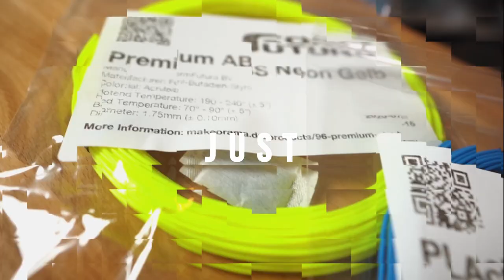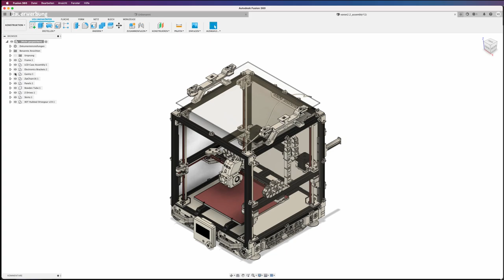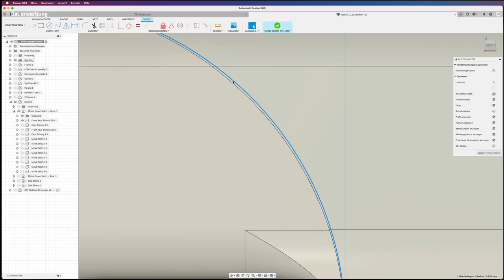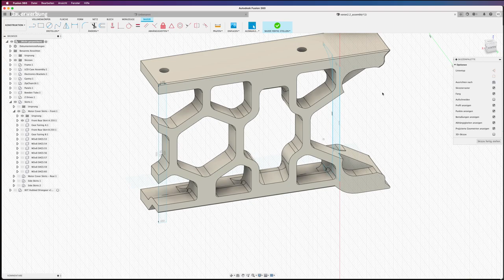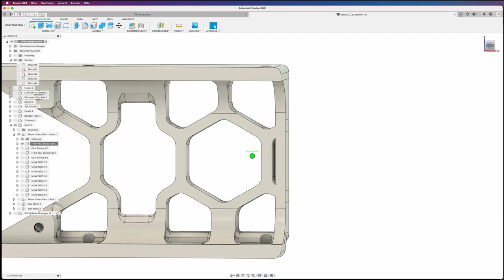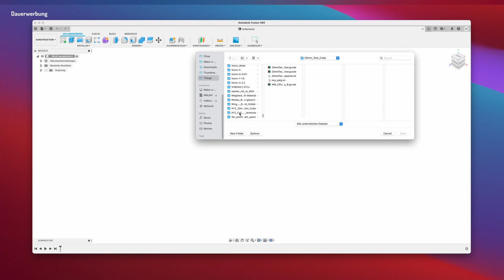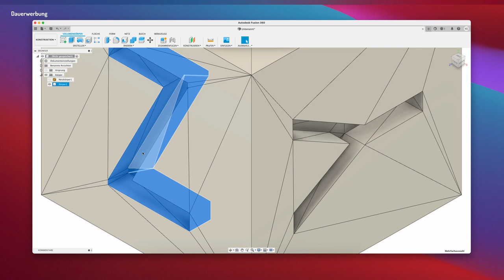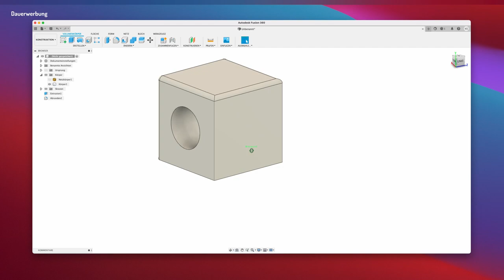CAD- und STL-Dateien in Fusion360 bearbeiten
Heute schauen wir und an, wie man CAD- und STL-Dateien ind Fusion 360 bearbeitet. Was muss man dabei beachten? Das werde ich Euch heute zeigen.